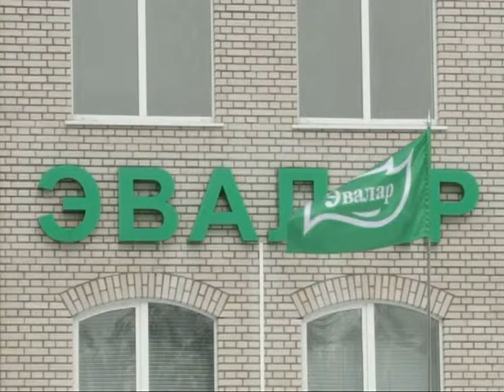Наше Время 01 04 14 (16+)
Сегодня в выпуске Елена Тетерятник продолжает беседу с руководителями ФНПЦ «Алтай», герой выпуска — академик РАН, почетный директор ФНПЦ «Алтай», научный руководитель ИПХЭТ СО РАН Сакович Г.В.